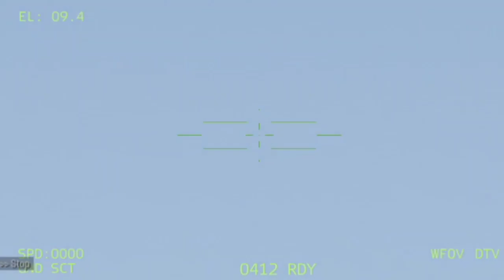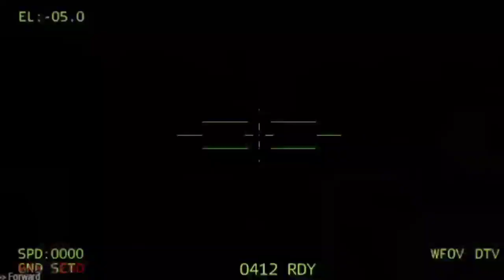Today's News The World Is Shocked! Russian President's Escort In Crimea Attacked By Ukrainian Troops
ambush 2022
war russia ukraine
anti-tank troops
anti-tank
arma 3 cinematic
arma 3 footage
arma 3
arma 4
arma III
arma3
arma reforger
arma3 gameplay
armored convoy
russian bairaktar
bairaktar tb2
bairaktar
ukraine bairaktar
bairaktar
drone footage
fgm 148 javelin
fim92
game theory
game
gameplay
game news
helicopter
helicopter
javelin missile
javelin
ka
ka- 52 helicopter vs fim-92 stinger
ka52
machinima
military simulator
military simulator
milsim
mods
nato missile
nato
ukraine russia new
 news
nlaw missile
nlaw
US technology review
Missile
Snake Island
Submarine
Ship
Drone
Combat
HelicopteR